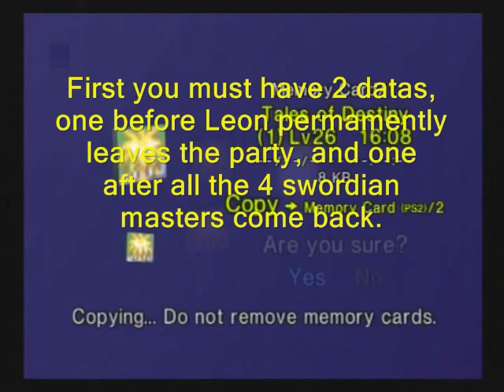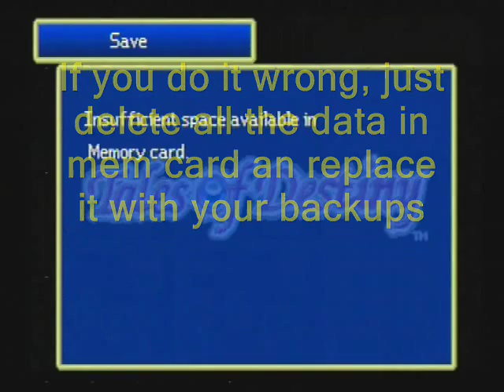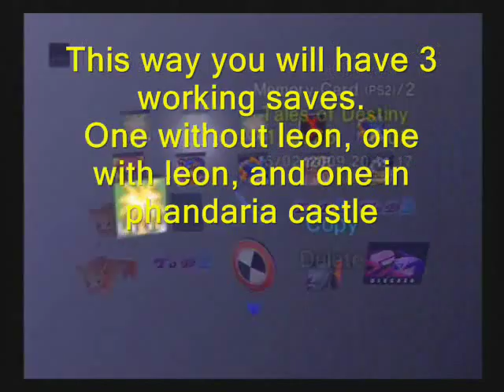Tales of Destiny PSX: How to get Leon back (DO AT YOUR OWN RISK)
EDIT= I got stuck in Deimos with this, always have your backup of your "regular" save, so you can continue with that and overwrite parties later. Luckily I had just to redo 2 dungeons...
EDIT2= I think the final dungeon, Dycorft, also doesnt let you open the final gate (because you have already the valuable, or something), I would recommend if you DO want Leon, to play with "normal" and "leon" saves, or just swap him in in the final save.
This memory swapping glitch allows you to get any party to any point of the game, thus you can get your pre-lydon battle party to your pre-Leon fight party.

This also glitches the inventory and makes you have 55 of some items (yes 55), and all the valuables, even the boot disk and whatnot, remember  you will get stuck later on, just continue with the "normal" save, and then switch parties back :p